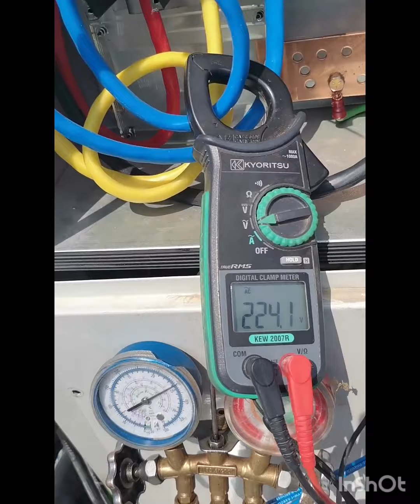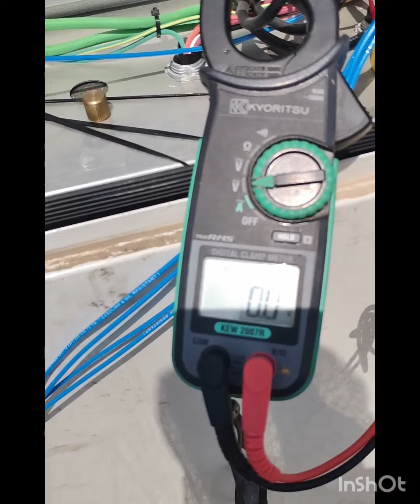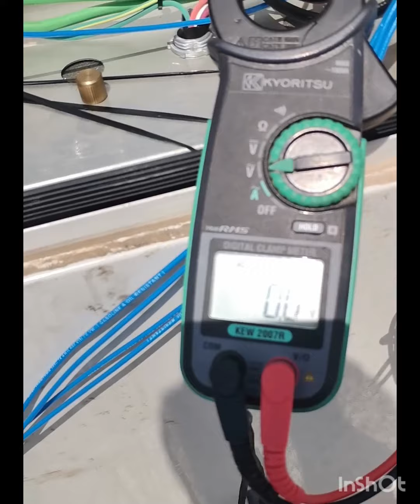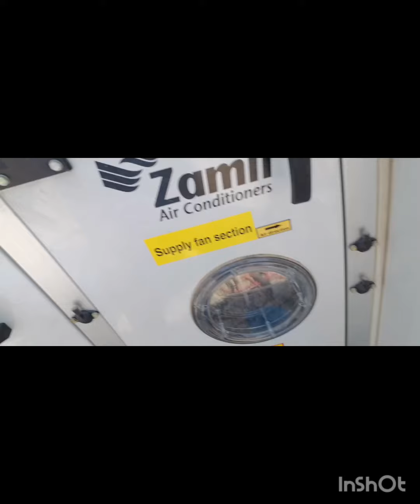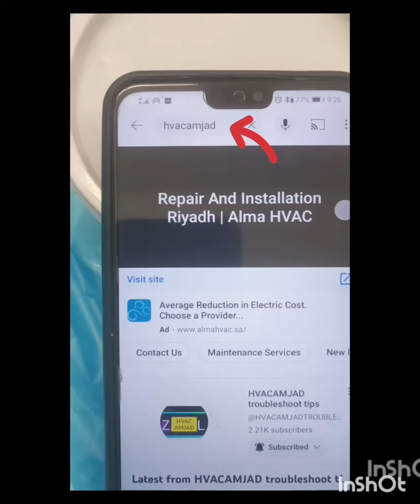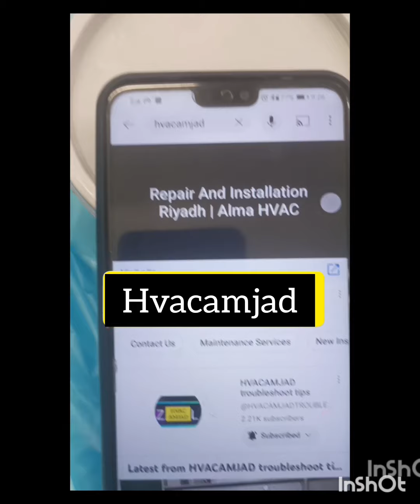HVAC Training Basics for New Techs: Gauges, Pressures, Temps,l Central air conditioning system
amjad635?igshid=ZDc4ODBmNjlmNQ

Thanks bro, 👍
in this channel you will get complete information about Chiller & Air Conditioning & package AC & split AC, windo AC,and it is explained very clearly and practically in videos in a very easy and simple way.